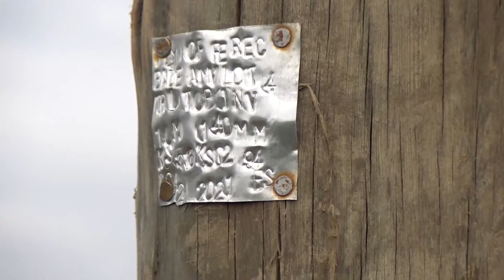Mukurwe-ini Constituency Connected to Electricity at last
Ruthanju  and Githi-ini villages in Mukurwe-ini constituency have a reason to smile following installation of power in the two areas which have never seen light since they came into existence.

For the residents of these two remote villages having power after the earth was created was something worthy to celebrate with many being left dumbfounded.

Speaking when a team led by area MP Antony Kiai visited them, the residents hailed the move saying that they will be able to educate their sons and daughters well and also engage in meaningful farming activities.

"For as long as I know this village has never had electricity, in fact many of our daughters and sons have been using outdated lamps to conduct studies ,furthermore with power we will be able to buy chaff cutters for our dairy farming" said Maina Mutahi.

Kiai on his part said that the project which covers 80 homes is part of a 100 million  rural electrification initiative funded by the national government and donors.

"This initiative which requires these people to only fund wiring of their houses is aimed at ensuring the county rural homes are lit up ,infact  I can confirm that these people have had no power since the earth was created and am also happy that it has happened during my term" said Kiai.

He said that other villages which also do not have power will benefit to ensure that their lives are comfortable .

"When I came in as  the area MP, we had only 39 percent connectivity. Now we are at 72 and we hope to achieve 80 percent by 2022" said Kiai.

Kiai said that with connectivity many of his constituents will
Be able to set up cottage industries  which will enable them to value add their agricultural produce .

At the same time, he noted that education performance will go higher noting that they have seen improvement from position 6 out of 8 six years ago and in the last KCPE the constituency was ranked second.